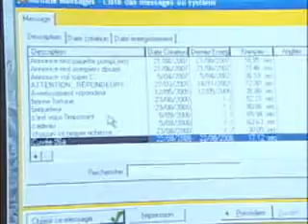Implantation de la chaîne de sécurité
Chronique municipale de l'émission Quoi de 9? diffusée le 15 février 2008.